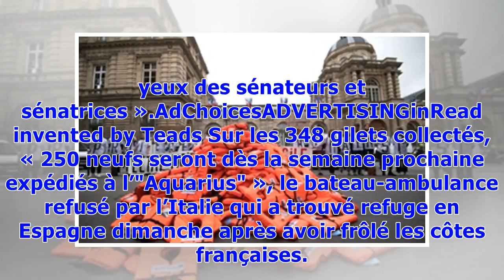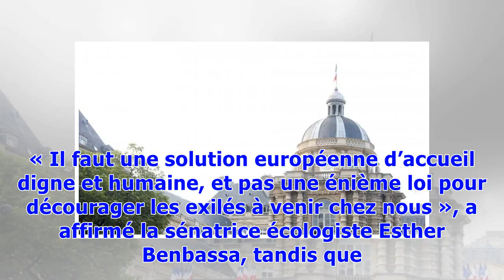Réfugiés: 348 gilets de sauvetage déposés devant le Sénat par un collectif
Un collectif de bénévoles d’aide aux migrants a déversé ce mardi matin des gilets de sauvetage devant le Sénat pour alerter sur les naufrages en mer et protester contre le projet de loi asile-immigration qui sera examiné dans l’après-midi, a constaté une journaliste de l’AFP. Arborant des pancartes « centres de rétention = prisons » et « Morts en Méditerranée vous assumez », les militants ont entassé en face du Sénat, 348 gilets de sauvetage portant chacun le nom d’un sénateur, forme de « mémori...